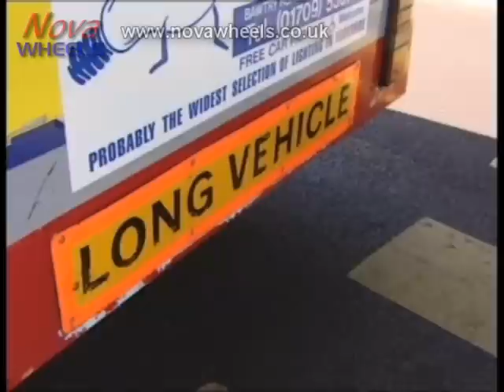First Mainline Bendis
Available now - the long-awaited "Buses of the South Yorkshire PTE - The Early Eighties" exclusively on our new Nova Wheels OD channel

Watch an ever-expanding range of full-length transport programmes for only £29.99 for a year.